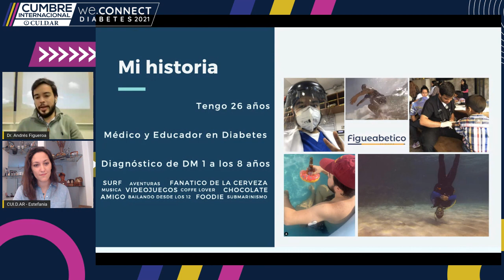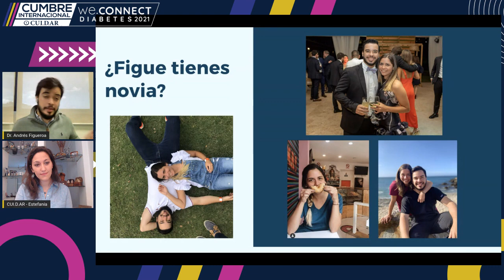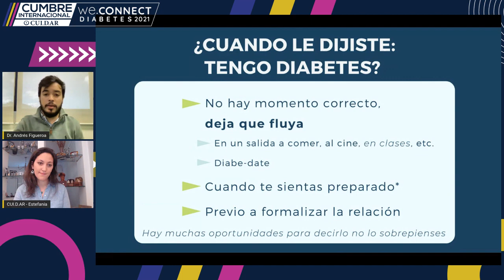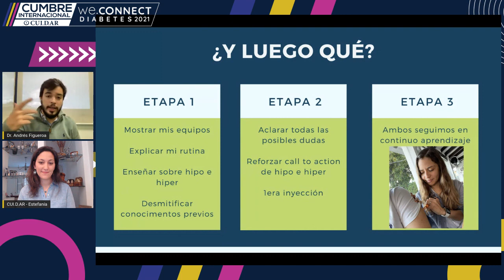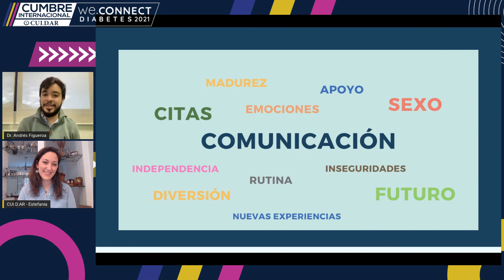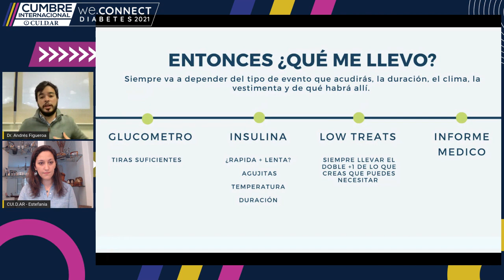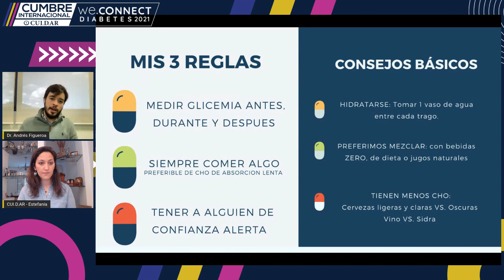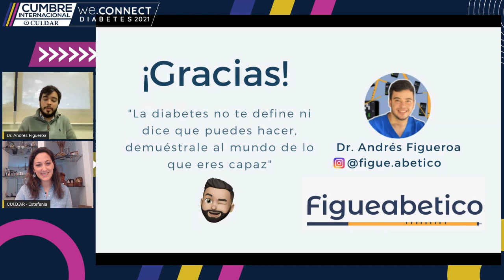Hablemos de lo que No se habla: Sexo, Alcohol y Rock & Roll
En esta sesión “Hablemos de los que No se habla: Sexo, Alcohol y Rock & Roll” de la CUMBRE INTERNACIONAL We.CONNECT DIABETES de CUI.D.AR, vamos a hablar de temas que sabemos interesan a importan, particularmente a los jóvenes, pero que normalmente no suelen tratarse.
Nos acompaña el Dr. Andrés Figueroa, Médico Cirujano, Educador en Diabetes y que vive con diabetes tipo 1 desde los 8 años.